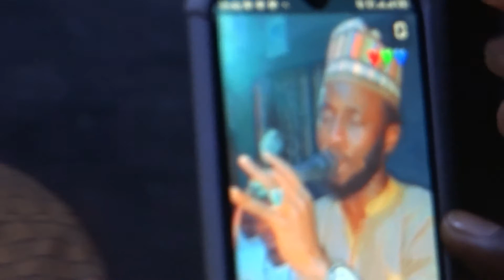DIAARAMA DIEUREUDIEUFE BAYE ...CHEIKH IBRA FALL.../Dahira BAYE MOUSSA COULIBALY 18 Février 2022//DMI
Dahira BAYE MOUSSA COULIBALY 18 Février 2022/ Thies/DMI/FIN